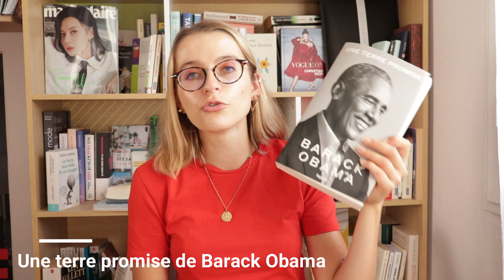MES LIVRES PRÉFÉRÉS DE 2021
Enfin mon top 5 de mes livres lus préférés en 2021! Il était temps. J'aime bien faire ce genre de récap, je vous propose donc cinq de mes livres préférés lus en 2021.

Je porte:

- Tee shirt: Zara